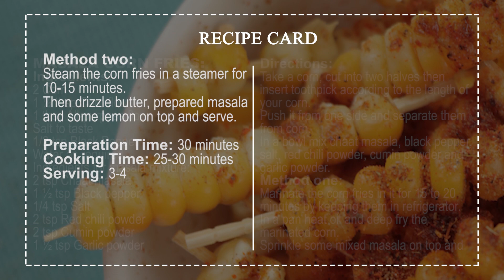Masala Corn Fries | Corn Recipe | Kids Recipe | Corn Fries On Toothpicks | SooperChef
Masala Corn Fries Recipe indeed an amazing twist to Masala Corn Recipe. Try out this pleasing Masala Corn Fries Recipe and share your experience with us.

Masala corn fries
Ingredients
2 Corn
1 ½ tbsp Corn flour
1 tbsp All-purpose flour

Ingredients for masala mixture:
2 tsp Chaat masala
1 ½ tsp Black pepper
1/4 tsp Salt
2 tsp Red chili powder
2 tsp Cumin powder
1 ½ tsp Garlic powder

Directions:
Take a corn, cut into two halves then insert toothpick according to the length of your corn.
Push it from one side and separate them from corn.
In a bowl mix chaat masala, black pepper, salt, red chili powder, cumin powder and garlic powder.
Method one:
Marinate the corn fries in it for 15 to 20 minutes by keeping them in refrigerator.
In a pan heat oil and deep fry the marinated corn.
Sprinkle some mixed masala on top and serve.
Method two:
Steam the corn fries in a steamer for 10-15 minutes.
Then drizzle butter, prepared masala and some lemon on top and serve.

Preparation time: 30 minutes
Cooking time: 25-30 minutes
Serving: 3-4